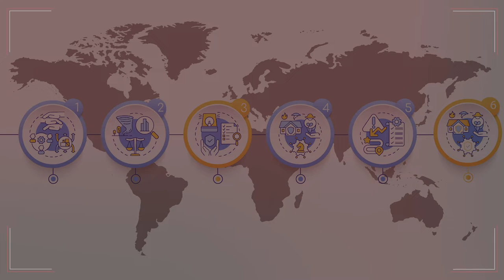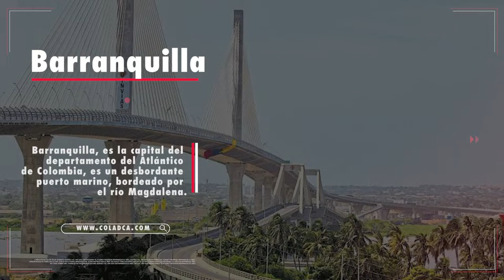🔔 Nace la Diplomatura en Gerenciamiento Global de Riesgos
"Un antes y un después" Producto de la Red Académica en Seguridad RAS, con aval de la Universidad UNAULA, COLADCA Internacional, CAPSI Argentina y diferentes aliados estratégicos.

Programa internacional de 144 Horas con aprendizaje híbrido - Clases teórico - prácticas en un Ejercicio académico No tradicional (InSitu)*

Diplomatura dirigida a múltiples partes interesadas en Gestión de riesgos y seguridad a nivel global.

*Se realizan cinco (5) ejercicios prácticos presenciales en el marco del estudio, el estudiante tendrá opción voluntaria de asistir.

- Programa Integral -
Se abordarán 6 ejes temáticos seleccionados, permiten al asistente una mirada holística del Mundo influenciando de manera objetiva, directa y positiva en las habilidades y competencias necesarias para la nueva realidad mundial.

“Pensamiento crítico y la resolución de problemas encabezan la lista de habilidades que los empleadores creen que crecerán en prominencia en los
próximos cinco años.”
Fuente: Informe Futuro de los Empleos WEF - Foro Económico Mundial

“El 50% de todos los empleados necesitarán volver a formarse para 2025, a medida que aumente la adopción de la tecnología” WEF (2021)